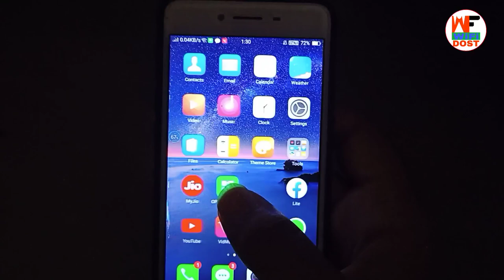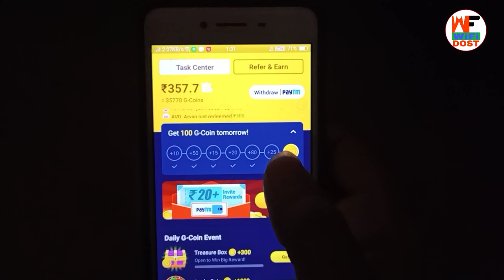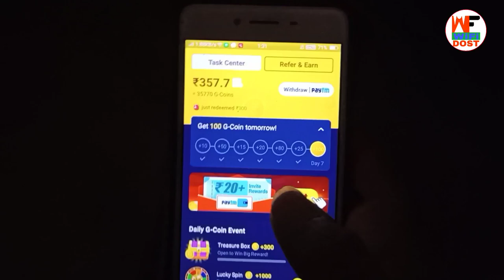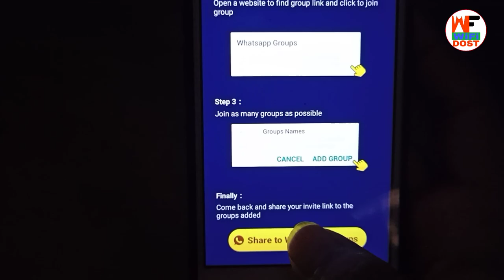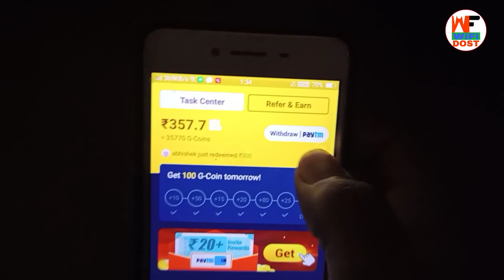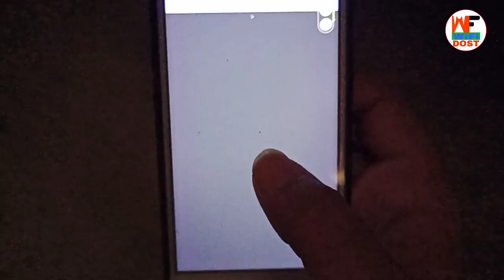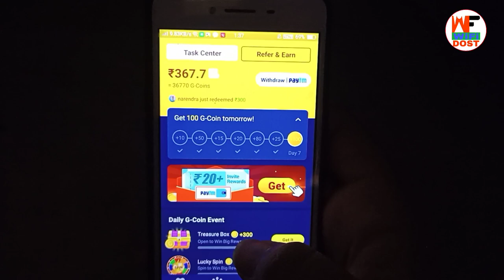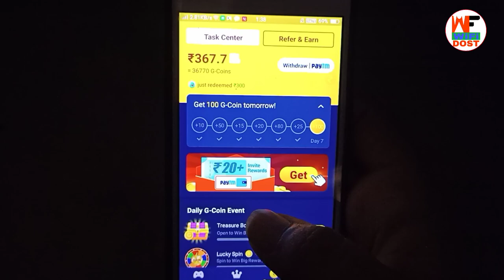helo app jaisa dusra app | helo app alternative indian app | helo jaisa earning app | galo app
🔴 My Use 🔴